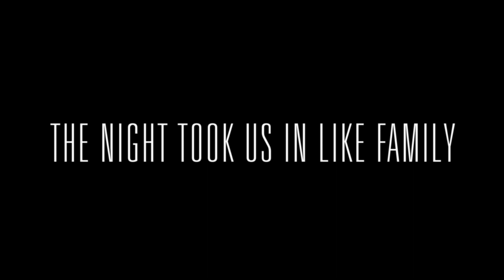L'Orange & Jeremiah Jae Opening Shot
Enter those bloody alleys blocked off with yellow tape and chalk outlines. Secret backrooms riddled with sly crooks and blunt smoke. Slink into the underworld, the seedy shadowland...

Directed by Jay Brown